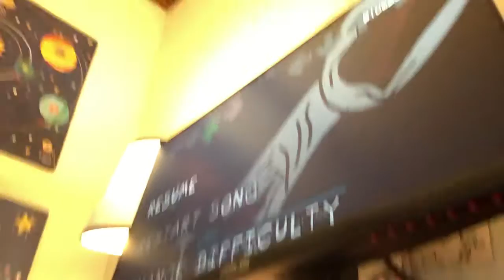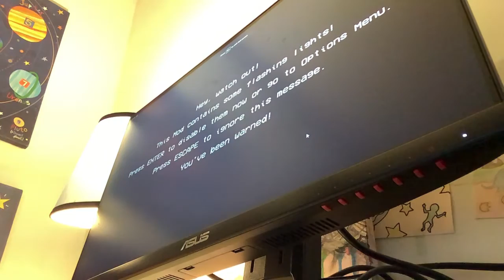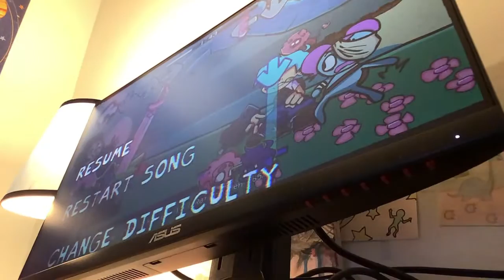Tell me a grudge and came back oh no￼